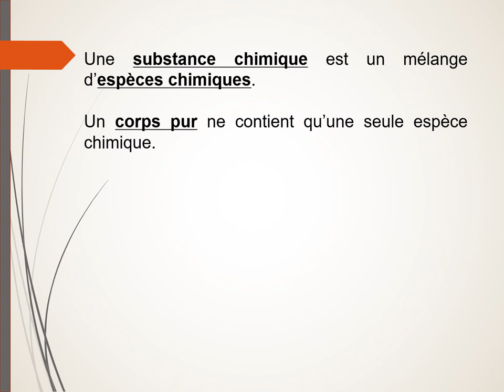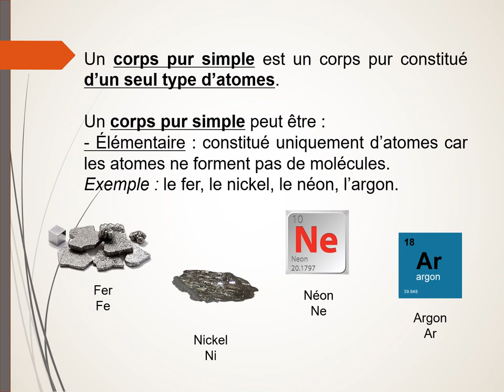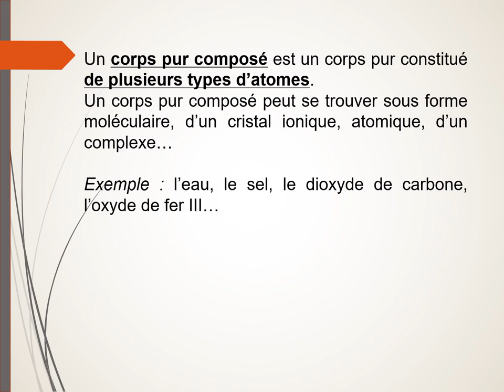Corps purs simples et corps purs composés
Définition d'un corps pur simple (élémentaire ou moléculaire), d'un corps pur composé. Exemples.